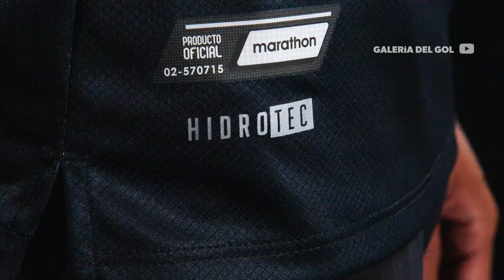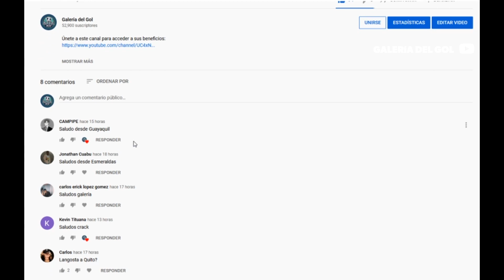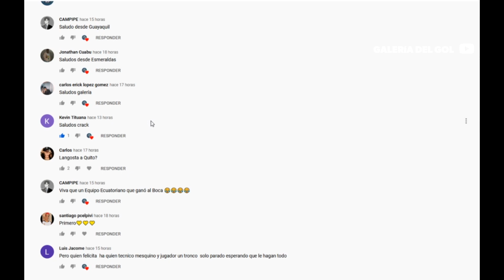LAS ELEMINATORIAS 2021 REGRESAN | FECHA para EL Clásico | PERIODISTAS Menosprecian a COROZO